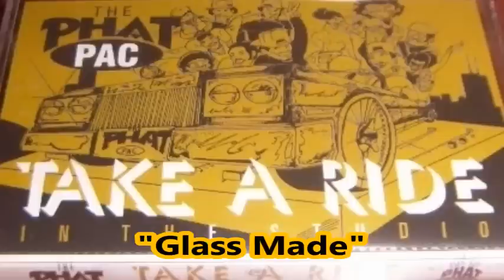The Phat Pac "Glass Made" (1996) Indiana G-Funk Rap ¤DoPe¤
The Phat Pac "Glass Made" (1996)